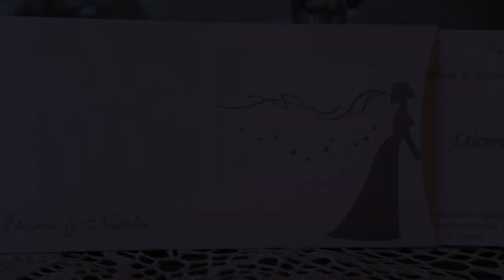Our wedding day video trailer 03/07/2018, Batroun Lebanon.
Hey all, i hope you liked our wedding trailer.
I am from Lebanon and my wife is from Romania, we had our wedding in lebanon in a city 40min away from the capital Beirut, named Batroun. The wedding was very multicultural as even the bestman and bridesmaid were from Greece and Lebanon.
Ceremony was held in my village, and the venue at SAWARY resort.
Jean khalil behind the camera📸📸